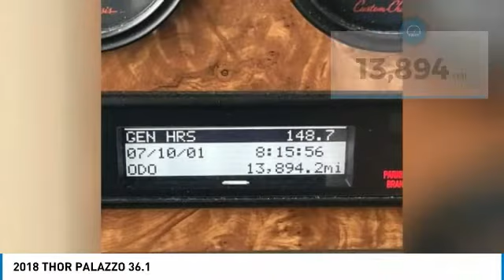2018 THOR PALAZZO 36.1 68284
2018 THOR PALAZZO 36.1

1941 south 42nd st suite 416J

For Sale WELL MAINTAINED AND READY FOR A NEW OWNER Like new 2018 Thor Palazzo 36.1. Selling due to buying a different model. Kept inside when not using. Chassis Engine and generator serviced spring 2022. Blue Ox tow bar set up included. Water hose, Sewer hose, Electrical adaptors also included. Ready to travel/camp. Options: Full Body Paint in Blacks, Creams, Grays and White, Two Slide Outs, Electric patio Awning, Heated Mirrors, Dual Roof Air Units with Heat Pump, Backup and Side Cameras, Freightliner Chassis, GPS and Navigation, Leather Furniture, Corian Countertops, Range Top, Convection Oven and Microwave Combo, Stainless Steel Top to Bottom Fridge, King Bed, Dinette with Booth, Glass Shower with Master Bath, Overhead Sleeper, Generator, Inverter, Electric Step, Too Many Options to List.